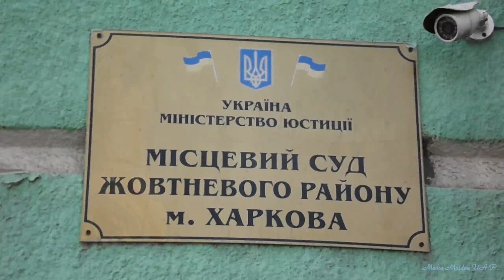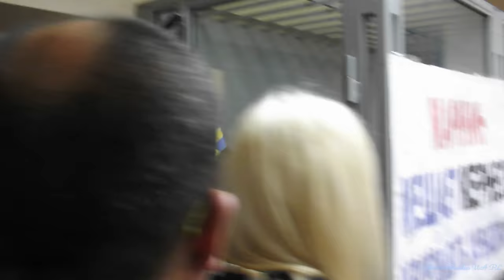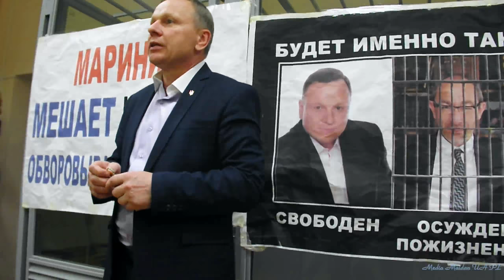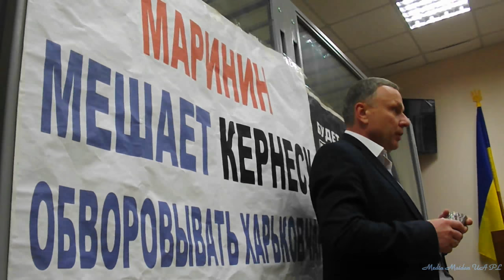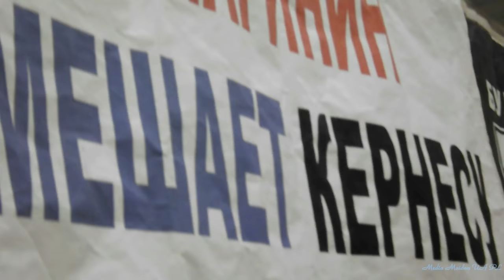Marinin is free! Суд виправдав Марініна Харків 2018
Інтерв'ю Марініна о безпідставному наклепі Гепи проти нього
Новобаварський район